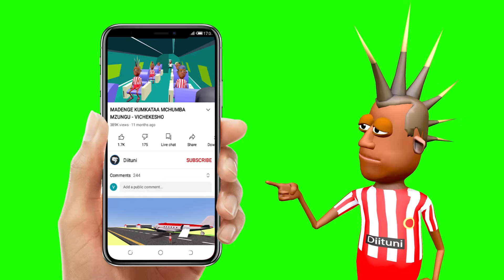SIKU YA KWANZA KUPANDA NDEGE BURE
Vichekesho na Ucheshi wa Dimoso